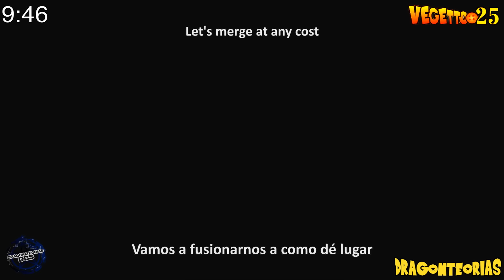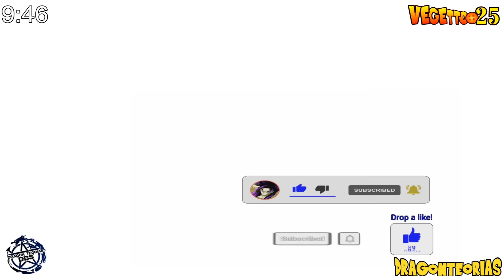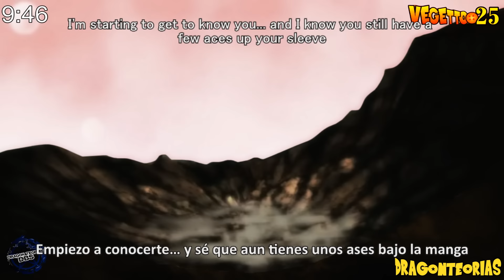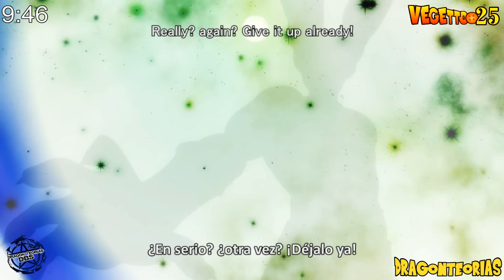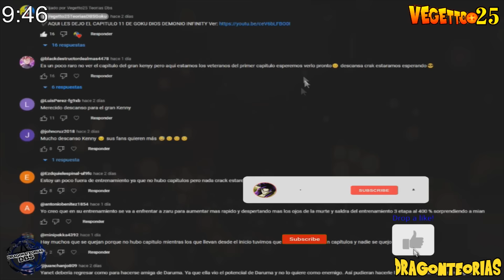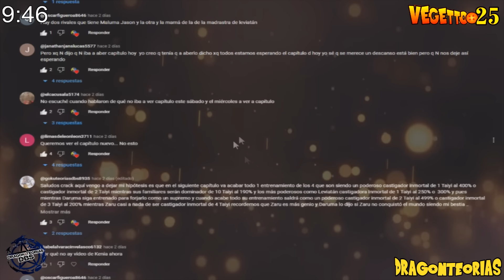Dragon Ball Super 2: "Saga 2024" - THE KING SADALA SUPER SAIYAN GOD IS BORN !!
El Rey Sadala el Saiyajin mas Fuerte, King Sadala Appears, Vegeta conoce al Rey Sadala, Rey Sadala vs Whis, El Saiyajin Más Poderoso De Todos! El Rey Sadala Finalmente Aparece, Goku Fusion Zarama vs Vegito Ultra Instinct Ego, Zarama el creador de la Super Dragon Balls Aparece, Gohan Ultimate Super Saiyan 6 Beast Form, Gohan True Form ssj10, "THE POWER OF ULTRA EGO" Whis DEFEATS Beerus, Goku, ''New Tournament of Power 2023'', GOKU OZARU AL NIVEL DE LOS ANGELES, Sub English!! , Goku Infinity, The Movie 2024, Nueva Saga 2024, Next Saga 2024.

✔️This Thumbnail is NOT for reuse.